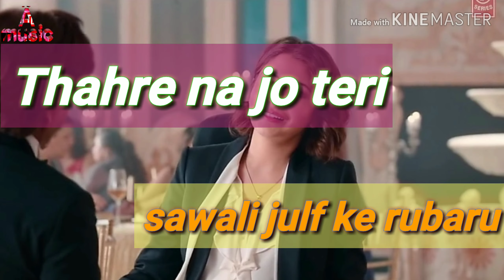Mere naam tu WhatsApp status